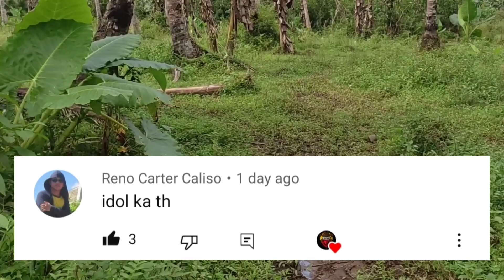CARABAO the NATURAL DETECTORS + ANIMAL MARKER 🦉 OWL MARKER / GIVE AWAY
its all about treasure hunting;
golds
goldbars
yamashitatreasures
lostgoldofyamashitatreasure